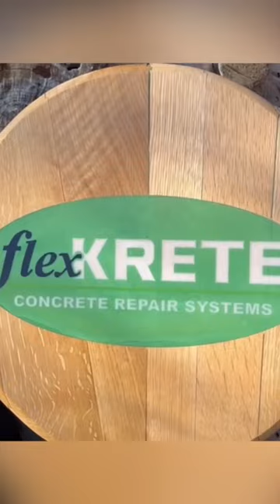Whiskey barrel lid with company logo epoxy inlay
Looking for a unique gift for your corporate client? Look no further than our whiskey barrel lid with company logo epoxy inlay! This custom lid is perfect for any whisky lover!

Our whiskey barrel lid with company logo epoxy inlay is a high-quality and durable lid that can be customized to your specifications. Our team of experts will work with you to design a logo that will look great on this lid! With this lid, your client will have a unique and one-of-a-kind gift that they can enjoy for years to come!